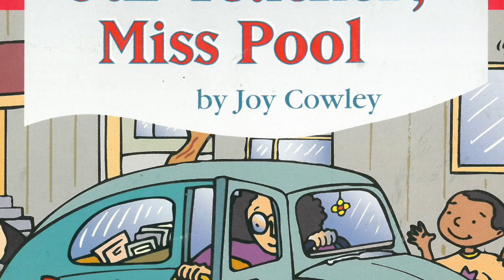Our Teacher, Miss Pool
This is a Ready to read text at Magenta Level. Miss Pool's car breaks down. How is she going to get to school?